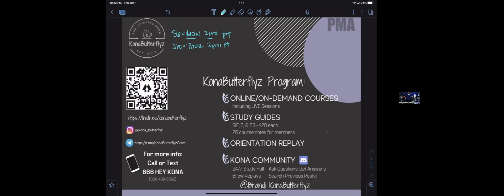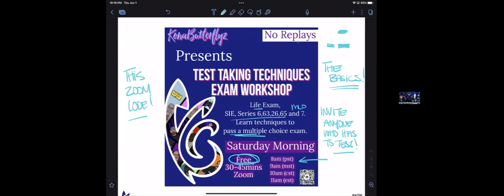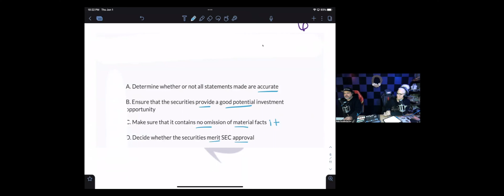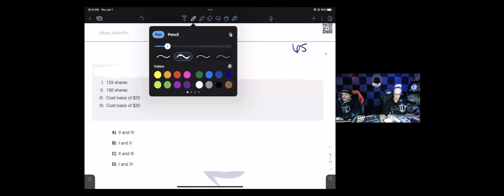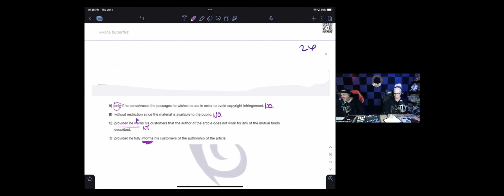The Studying Brew 720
This was The Studying Brew 720 on 6/1/23 for a Serious 6 Thursday!
We then had 6 Questions from 6 different exams, with 6 answers and all answered with Test Taking Techniques. The 6 Exams covered was the SIE,Series 6,63,26,65 and 7.

Andy KonaButterflyz